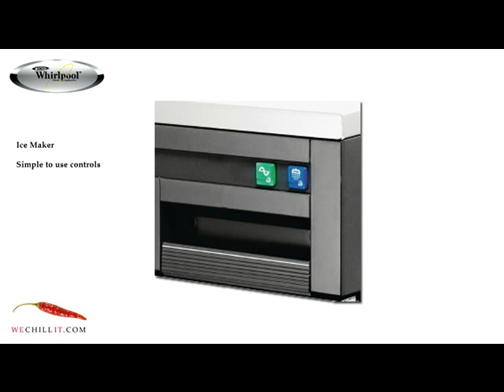Whirlpool K40 ice machine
Whirlpool K40 ice maker